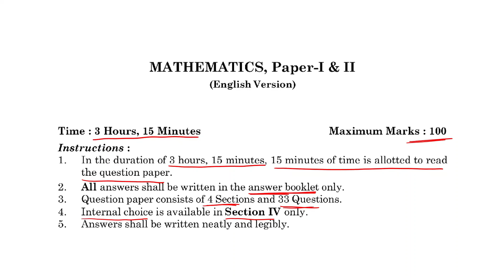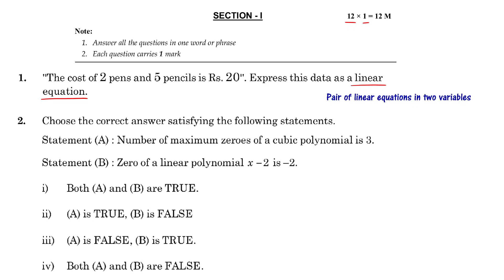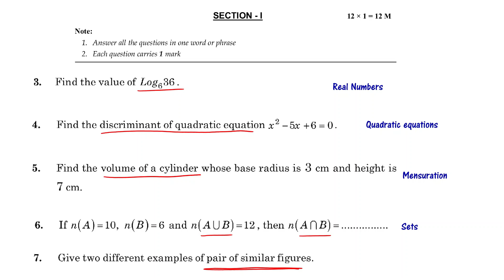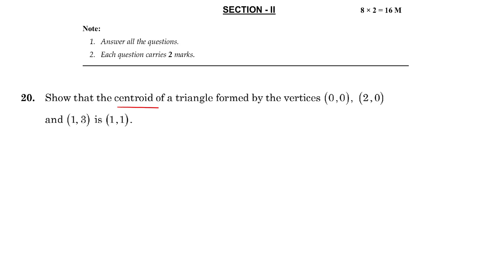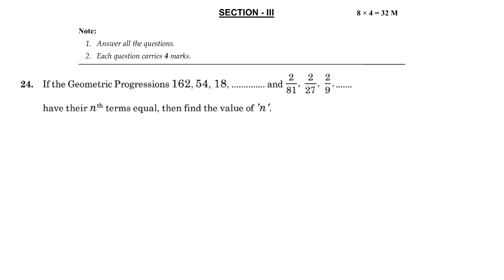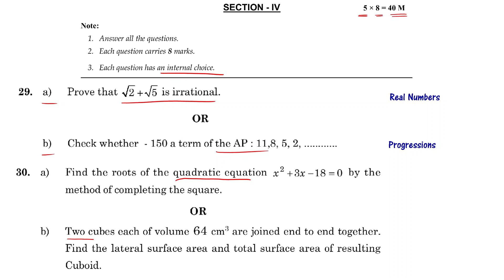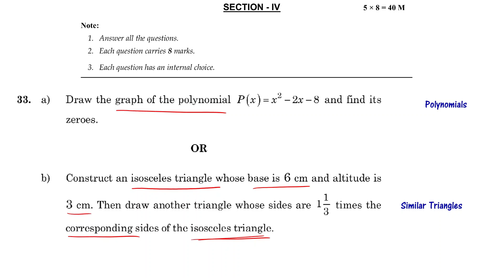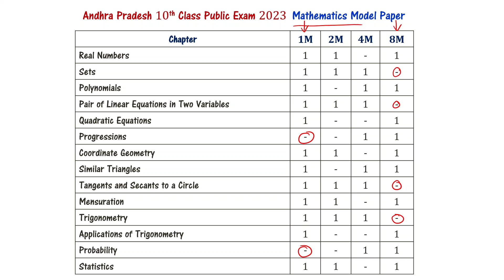AP SSC 2023 Maths Model Paper | Andhra 10th Public 2023 Maths Model Paper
10th class model paper 2023. 10th class public model paper 2023 maths subject. 10th class maths model paper andhra pradesh 2023.
AP 10th Class 2023 maths model paper. 10th Class public exam Maths Model Paper 2023 Andhra Pradesh: Analysis of class 10 maths model question paper 2023 AP State board to give chapter wise weightage. AP 10th class SSC public exam mathematics model paper 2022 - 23 analysis
10th class public exam 2023 maths question paper model